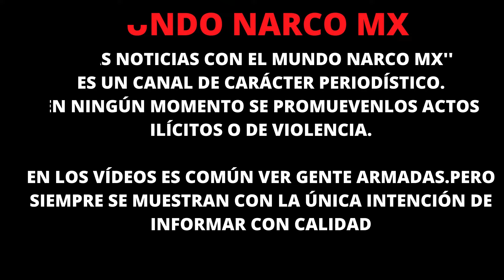Arrestan a ‘Ёl Rôjo’ de "Los Viagraš" por Muerte de Hipólito Mora